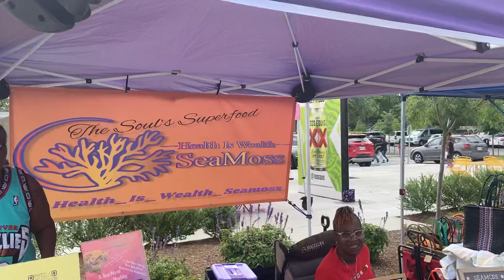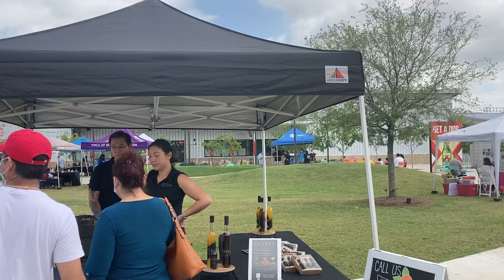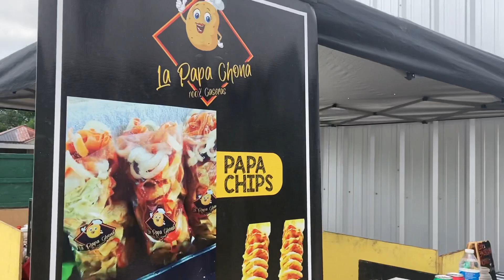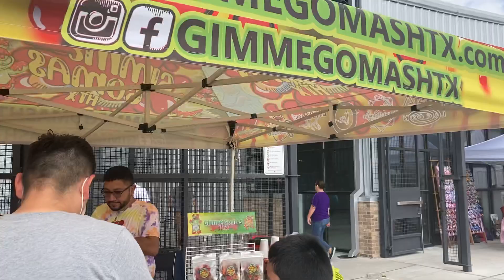En el Mercado